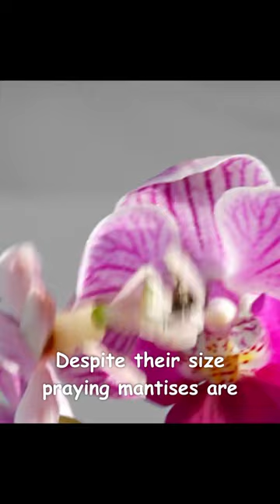Praying Mantis - Masters of Deception and Ambush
Praying mantis, a captivating insect, possesses several intriguing characteristics, despite their size praying mantises are one of the deadliest predators in the insect world.